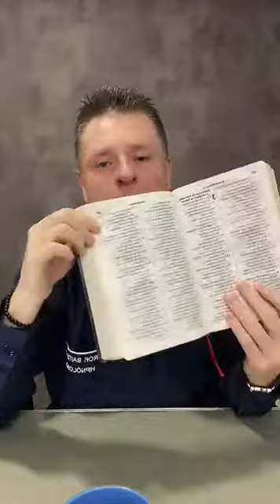POR QUE OS OUTROS TÊM E VOCÊ NÃO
🌀 TROQUE A CENA DA SUA VIDA E COMECE A PROSPERAR!
➡️  HIPNO- REPROGRAMAÇÃO |  30 DIAS DE ÁUDIOS PODEROSOS  AUTOHIPNOSE PARA TRANSFORMAR A SUA VIDA E COMECAR A PROSPERAR  | MÉTODO TROCA DE CENA

📘 MEU LIVRO + IMERSÃO COM VÍDEO-AULAS
 O MAIOR INIMIGO DA PROSPERIDADE ESTÁ DENTRO DE VOCÊ

➡️ ACESSE MEU PORTAL, TENHA ACESSO A TODOS MEUS CONTEÚDOS  E COMECE A PROSPERAR DE VERDADE

➡️  ENTRE NA LISTA DE ESPERA DO ( MÉTODO TROCA DE CENA)

🌀O Hipnólogo Professor Baitello é considerado referência em Hipnose Clínica Terapeûtica no Brasil. Com mais de 9 mil atendimentos realizados e mais de 2 mil alunos, professor Baitello tem feito a verdadeira diferença